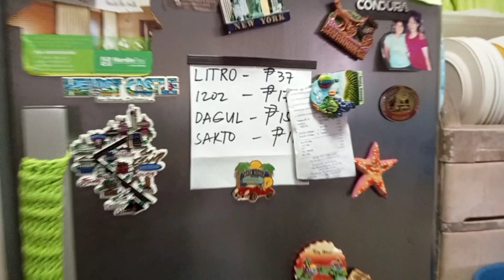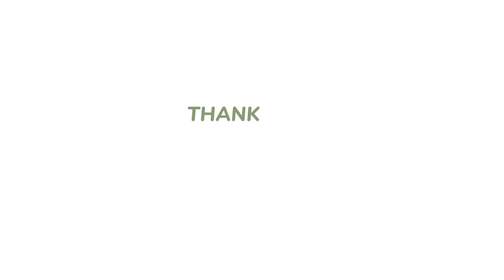NA PAGTRIPAN NG ASO😝NAINIS NG LINIS😜🤭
Very sweet na aso na to,Kahit na ako pinagtripan,,NAINIS at naglinis,

sweetdog#bondingfamily# vlog ni Gracia